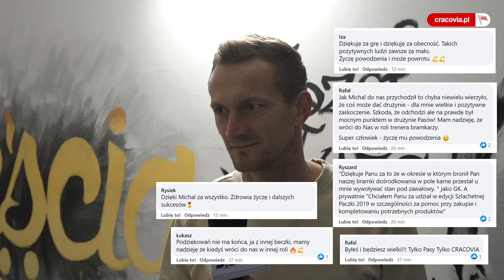Michal Peškovič - pożegnanie z Cracovią (5.11.2020)